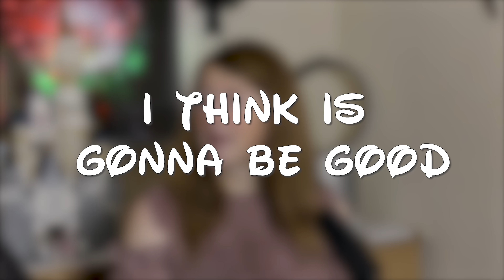New Orlando Rides 2019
It's time to review the new Orlando rides coming in 2019.

Welcome to Orlando Obsession, a channel dedicated to sharing news, stories, articles and everything else from our favorite theme parks.

Join Danielle and Kimberley as they discuss the latest news, best dining, rumors and trip reports from Orlando.